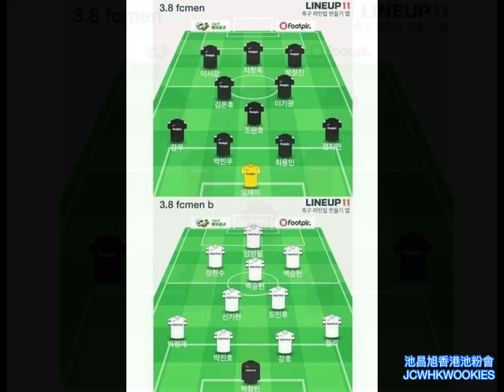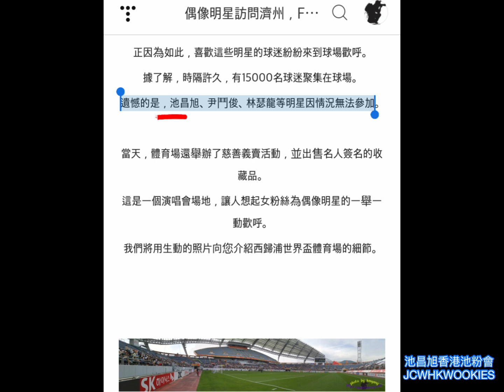2015 池昌旭在球場上的英姿，真是魅力四射⚽️⚽️🥰🥰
這是前鋒池昌旭最後一年参與韓國明星足球隊FC MEN 的活動。之後因工作關係，小池只能和朋友在小區內踢踢了。⚽️⚽️😎😎
● 5月17日原先在濟州之賽，也因工作情況，小池不能出席，令許多池粉們失望😩😭

2015 Ji Chang Wook's handsome appearance on the soccer court. So charming⚽️⚽️🥰🥰
This was forward Ji Chang Wook's last seen with Korean star football team FC MEN. After that, due to work, Wookie could only play with friends in his own neighborhood. ⚽️⚽️😎
● There was a match originally scheduled in Jeju on May 17, but unfortunately due to work situation, Wookie could not attend, which had really disappointed many fans then 😩😭